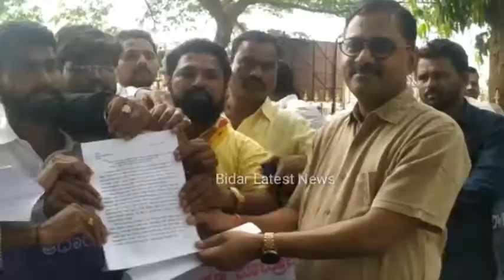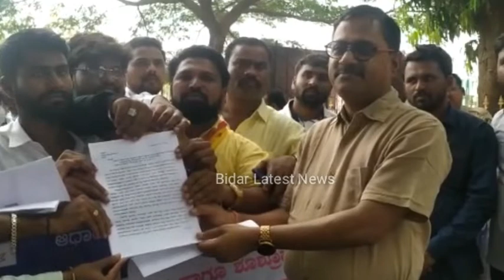ಬೀದರ ಬ್ರಿಮ್ಸ್ ವೈದ್ಯಕೀಯ ಶಿಕ್ಷಣ ಸಂಸ್ಥೆಯಲ್ಲಿ 21 ಶುಶ್ರೂಷಕ ಅನಧಿಕೃತವಾಗಿ ಬಿಡುಗಡೆ ಮಾಡಿರುವುದನ್ನು ವಿರೋಧಿಸಿ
ಬೀದರ ಬ್ರಿಮ್ಸ್ ವೈದ್ಯಕೀಯ ಶಿಕ್ಷಣ ಸಂಸ್ಥೆಯಲ್ಲಿ 21 ಶುಶ್ರೂಷಕ /ಶುಶ್ರೂಷಕಿರನ್ನು ಅನಧಿಕೃತವಾಗಿ ಬಿಡುಗಡೆ ಮಾಡಿರುವುದನ್ನು ವಿರೋಧಿಸಿ, ಬ್ರಿಮ್ಸ್ ಆಸ್ಪತ್ರೆಯಿಂದ ಅಂಬೇಡ್ಕರ್ ವೃತ್ತ, ಜಿಲ್ಲಾಧಿಕಾರಿ ಕಚೇರಿವರೆಗೆ ಪ್ರತಿಭಟನೆ ನಡೆಸಿ ಮಾನ್ಯ ಜಿಲ್ಲಾಧಿಕಾರಿಯವರಿಗೆ ಮನವಿ ಪತ್ರ ಸಲ್ಲಿಸಲಾಯಿತು.